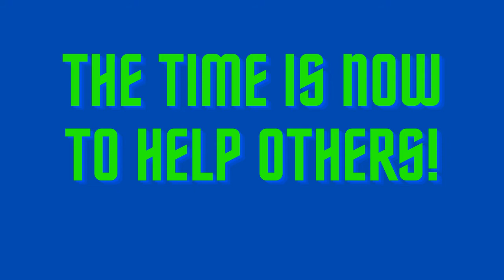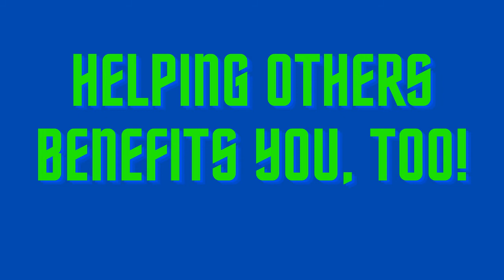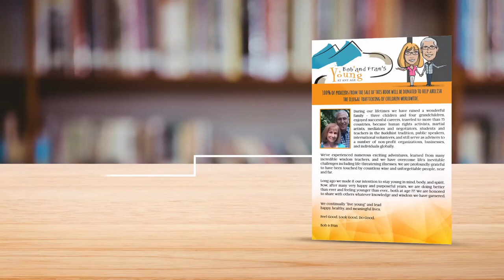THE TIME IS NOW! A "CALL TO ACTION" FOR COMPASSION, LOVING-KINDNESS, AND HOPE | YOUNG AT ANY AGE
The time is now!  A "call to action" for compassion, loving-kindness, and hope!  It is our plea for all of us to step up and help others who are in need and who may be discriminated against, harassed, wronged, enslaved, at-risk, violated, vulnerable, or victimized.  Please open your heart and do something, big or small, to help another human being.   We must come together now!